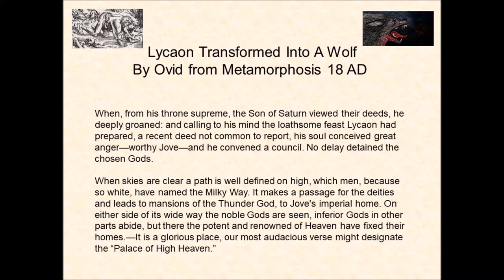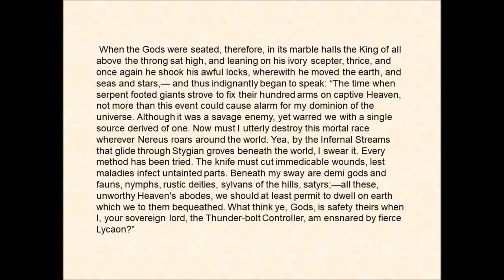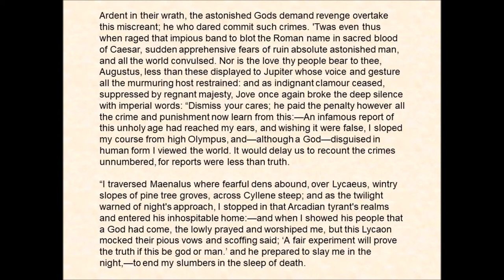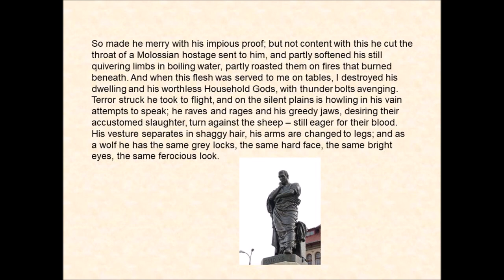Lycaon by Ovid from Metamorphosis 18 AD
Ovid wrote about the gods turning a man into a wolf.